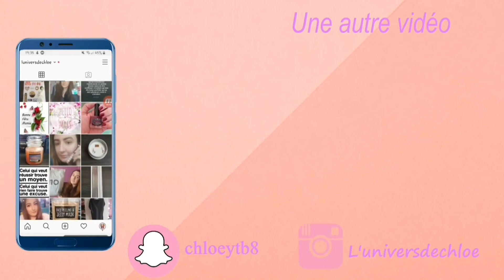Lancement share the love